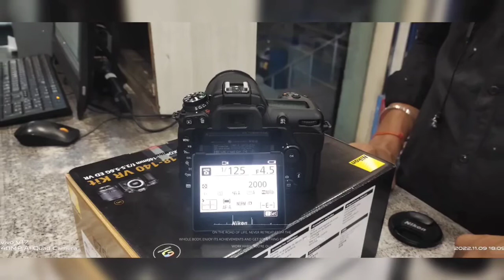Nikon D7500 20.9MP Digital SLR Camera (Black) Krishna Cctv Hub solutions unboxing ❤️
Krishna Cctv Hub &solutions Dell Hp Lenovo Asus Acsserios Laptop, Desktop,Sales,services

hii Friends❤️

           Don't Skip This Video Please Watch it'

song:-https://